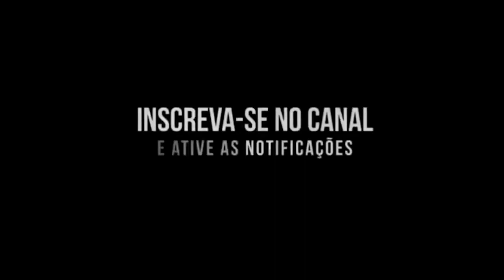VAI COM BUNDÃO VEM COM BUNDÃO - ELA É CAVALA MEMO DO PEITINHO E DO BUNDÃO - MC M_